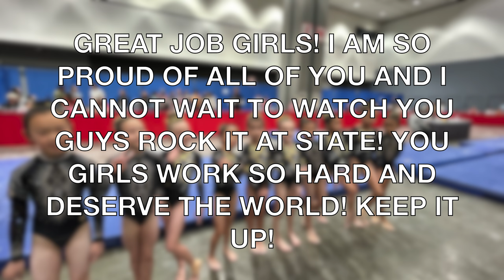LAST COMPETITION BEFORE STATE! *level 3 edition*